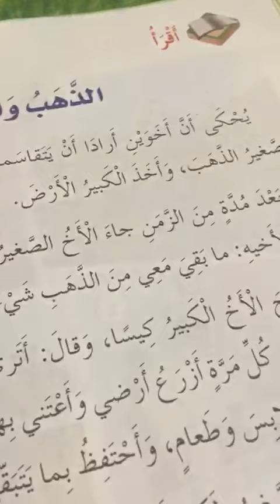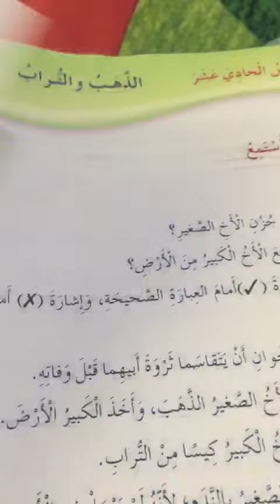الصف الثالث ( لغة عربية ) الذهب و التراب ج1